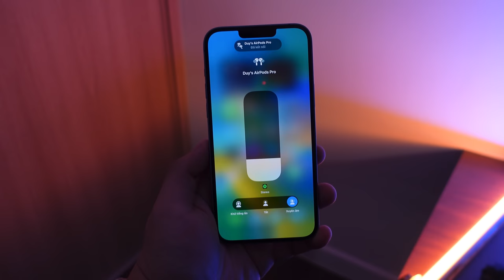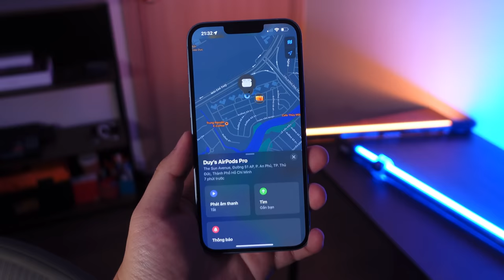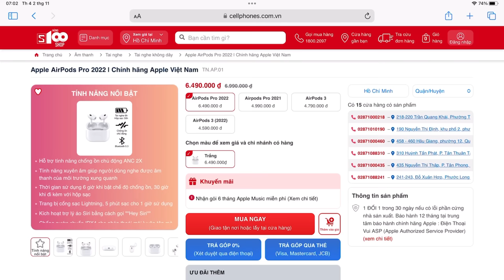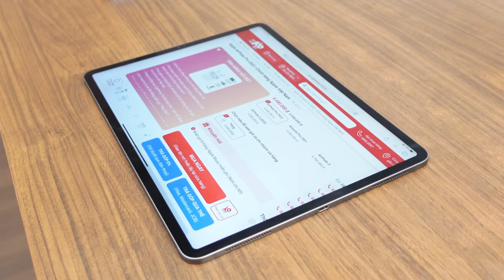Review AirPods Pro 2: vẫn quá đáng mua cho anh em iDevice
Tai nghe AirPods Pro 2 là chiếc tai nghe true wireless mà mình sẵn sàng recommend cho bạn bè khi cần tai nghe chống ồn chủ động (ANC) mà xài với các thiết bị Apple như iPhone, iPad, MacBook. AirPods Pro 2 ra mắt năm 2022 còn có thêm chế độ xuyên âm mới, Adaptive Transparency, rất là đỉnh vì có thể tự tăng giảm âm môi trường tùy theo nguồn phát là gì. Mời các bạn xem video review của mình nha.

► Mua ngay Airpods Pro Gen 2 chỉ hơn 6 triệu đồng